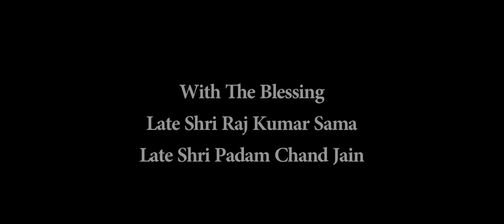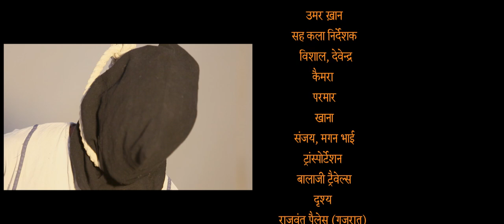EK AUR SHAHEED HEMU KALANI Iएक और शहीद हेमू कालाणीI SINDHI SAMAJ KE PEHLE KRANTIKARI I RANJIT SAMA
सिंधी समाज के पहले क्रांतिकारी हेमू कालाणी जिहोंने अपने साथियों के साथ विदेशी वस्तुओं का बहिष्कार किया औऱ स्वदेशी वस्तुओं का उपयोग करने पर बल दिया, इसके साथ ही भारत माता को आज़ादी दिलाने के जुनून को लेकर फांसी पर चढ़ना स्वीकार किया ,अंग्रेज़ो की शर्त मानने से इनकार करने वाले, भारत माँ के इस किशोर स्वतंत्रता संग्राम क्रांतिकारी को समाज नमन करता है, भारत वंदन करता है। इंकलाब ज़िंदाबाद, भारत माता की जय इन्ही आख़िरी शब्दों के साथ हेमू मुस्कुराते हुए देश के लिए फांसी पर चढ़ गए।

एक और शहीद हेमू कालाणी